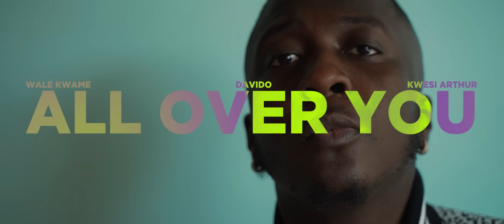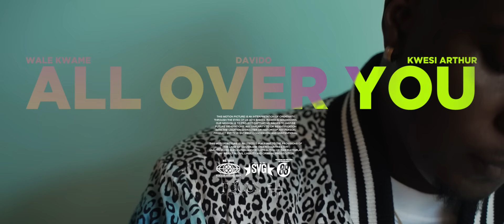Wale Kwame - All Over You ft. Davido, Kwesi Arthur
Follow Wale Kwame

Director: 88everything
Producer: Shizzi